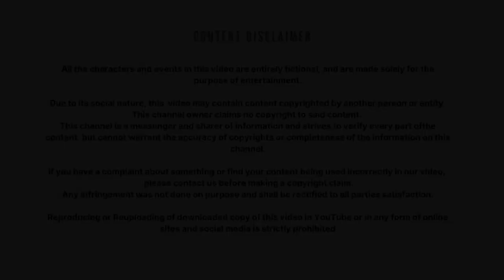LOCKDOWN EFFECT | Tom Tang - Ep.01 | A Purpled Original Video | HYPED Inc.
EHUL Presents

Tom Tang - Lockdown Effect - Episode 01

A PURPLED ORIGINAL VIDEO

Created by HYPED INC. for TomTang